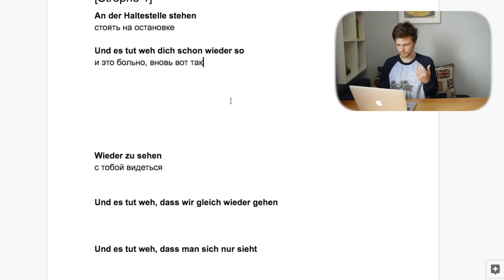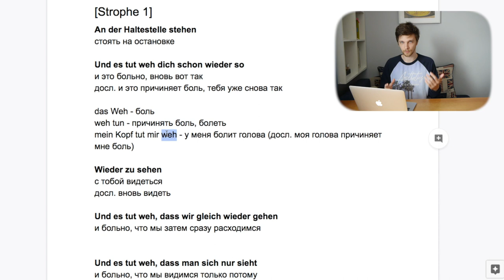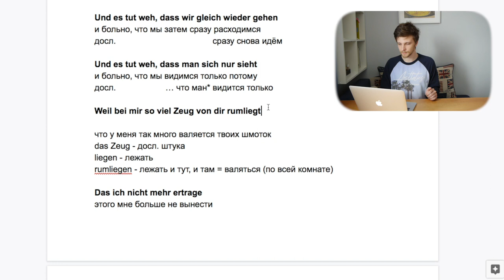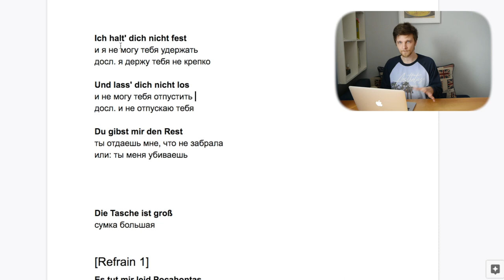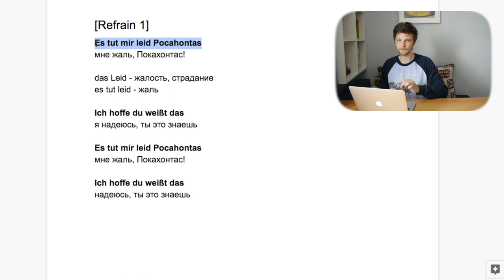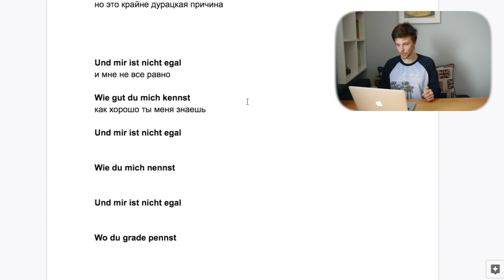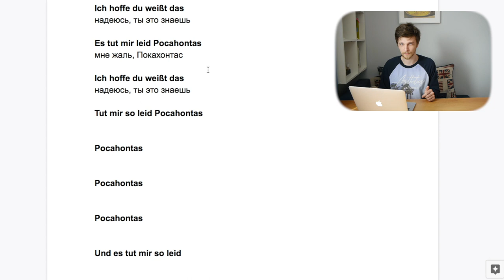Перевод AnnenMayKantereit - Pocahontas | Учим немецкий с песней #11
Влог о богословии, иностранных языках, немецкой культуре и путешествиях

Оборудование, которое я использую:

Камера:
— Panasonic Lumix G6
Микрофон:
— RØDE VideoMicro
Объективы: